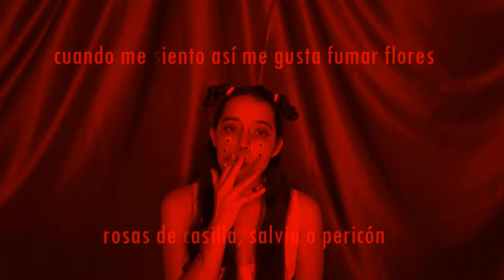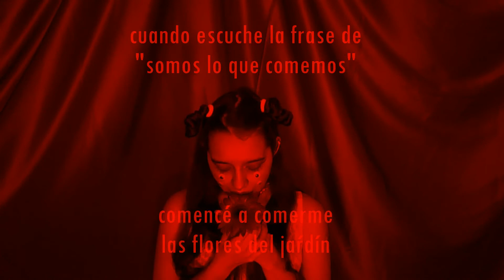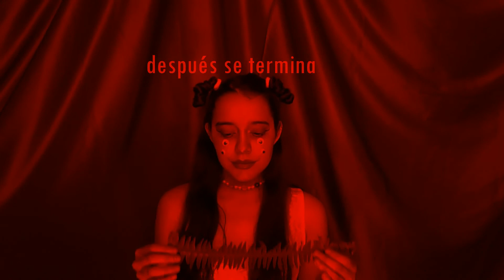OJOS, HUMO Y FLORES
hola ♡ el poema lo fui escribiendo al ir editando el video y la verdad no estaba muy segura de nada al realizarlo, nomas de que quería comer flores. espero que lo disfruten, la música la hice con mi kalimba y me duelen mucho los dedos :(